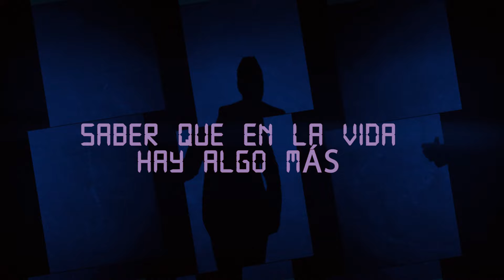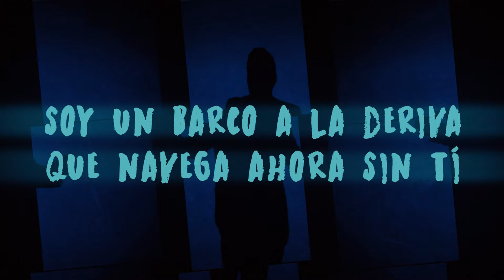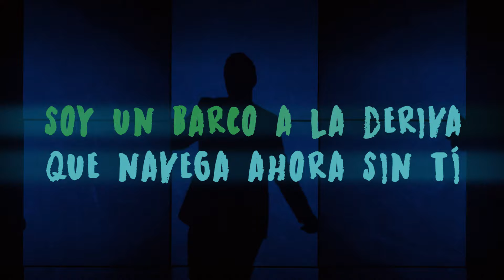Sin tí- David Caballero (Videolyrics)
Sin ti, es el nuevo single de David Caballero. También disponible en todas las plataformas digitales.

Arreglos y Producción Musical:
Javier Díez

Guitarras:
Fete Clemente

Mezcla y Master:
Axel Bereck

Edición y Producción Audio-Visual:
On Rec Productions

La Oveja Negra